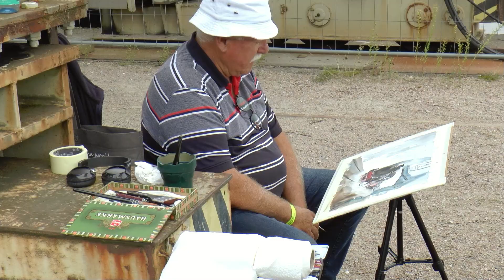PortArt - Kunstaktionen im Deutschen Hafenmuseum - Herbst 2023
Die Künstlergruppe PortArt während ihrer Kunstaktionen im Deutschen Hafenmuseum Hamburg im Herbst 2023.